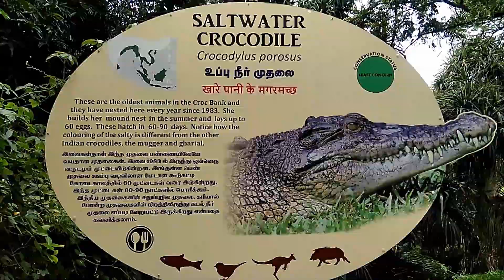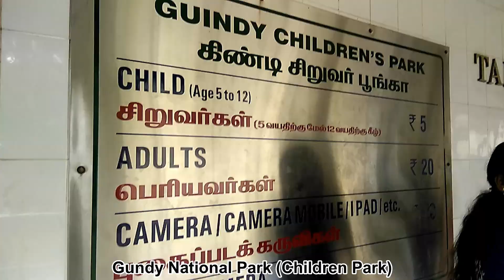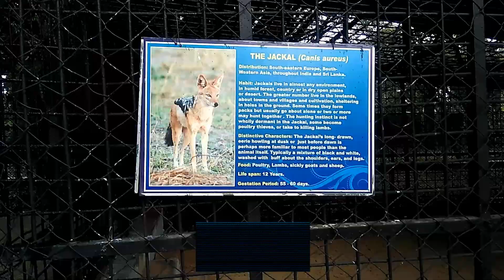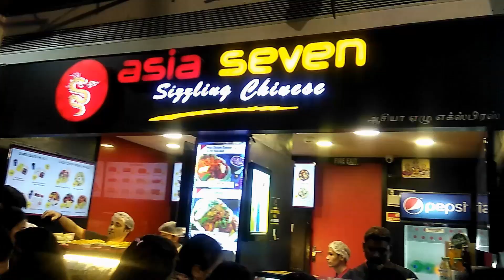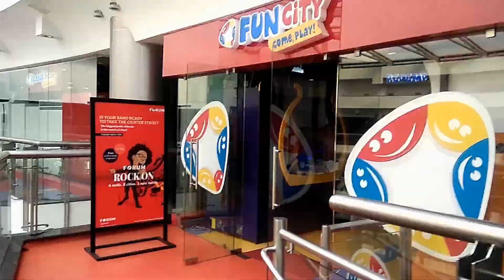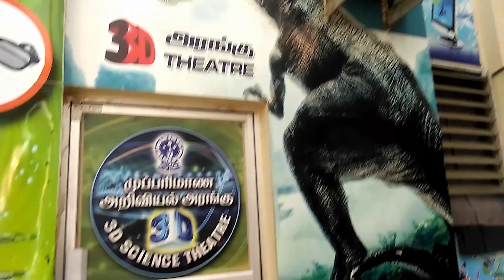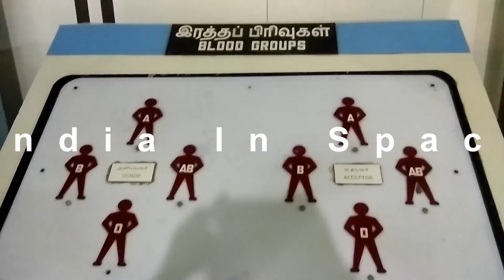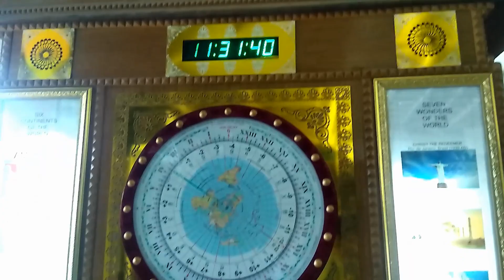Must Visit Places in Chennai (Part 2) சென்னையில் கட்டாயம் பார்க்க வேண்டிய சுற்றுலா இடங்கள் #2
Must Visit Places in Chennai Part 2:
சென்னையில் கட்டாயம் பார்க்க வேண்டிய  முக்கியமான சுற்றுலா இடங்கள் பகுதி 2:

Guindy National Park (Children Park)
Birla Planetarium
Madras Crocodile Bank
Malls in Chennai
Egmore Museum
Robot Restaurant

Chennai also known as Madras the official name until 1996), is the capital of the Indian state of Tamil Nadu. Located on the Coromandel Coast off the Bay of Bengal, it is the biggest cultural, economic and educational centre of south India. According to the 2011 Indian census, it is the sixth-most populous city and fourth-most populous urban agglomeration in India. The city together with the adjoining regions constitute the Chennai Metropolitan Area, which is the 36th-largest urban area by population in the world.[14] Chennai is among the most-visited Indian cities by foreign tourists. It was ranked the 43rd-most visited city in the world for the year 2015.[15] The Quality of Living Survey rated Chennai as the safest city in India.[16] Chennai attracts 45 percent of health tourists visiting India, and 30 to 40 percent of domestic health tourists.[17] As such, it is termed "India's health capital". As a growing metropolitan city in a developing country, Chennai confronts substantial pollution, as well as other logistical and socio-economic problems.[18][19]

Chennai had the third-largest expatriate population in India, at 35,000 in 2009, 82,790 in 2011 and estimated at over 100,000 by 2016.[20][21] Tourism-guide publisher Lonely Planet named Chennai as one of the top ten cities in the world to visit in 2015.[22] Chennai is ranked as a beta-level city in the Global Cities Index, and was ranked the best city in India by India Today in the 2014 annual Indian city survey.[24][25] In 2015 Chennai was named the "hottest" city (worth visiting, and worth living in for long term) by the BBC, citing the mixture of both modern and traditional values.[26] National Geographic mentioned Chennai as the only South Asian city to feature in its 2015 "Top 10 food cities" list.[27] Chennai was also named the ninth-best cosmopolitan city in the world by Lonely Planet.[28] In October 2017, Chennai was added to the UNESCO Creative Cities Network (UCCN) list for its rich musical tradition.[29]

The Chennai Metropolitan Area is one of the largest municipal economies of India. Chennai is nicknamed "The Detroit of India",[1] with more than one-third of India's automobile industry being based in the city. Home to the Tamil film industry, Chennai is also known as a major film production centre. Chennai is one of the 100 Indian cities to be developed as a smart city under the Smart Cities Mission.